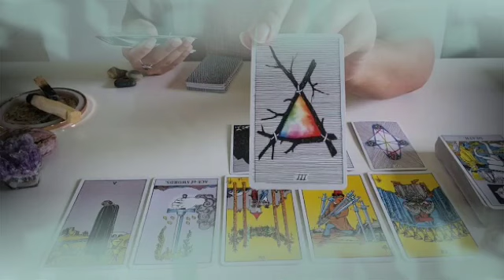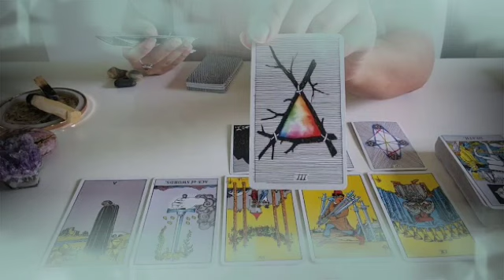برج الجدي ♑ في طريقك للستر👰امضاء عقد✍️أحذر سيده😱ليك مفاجأة مع رقم 6 🤭